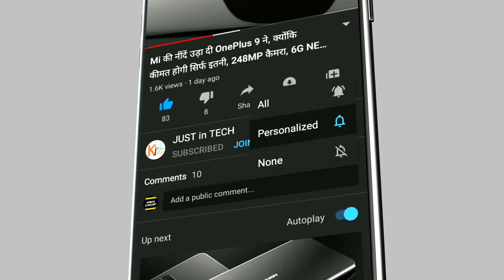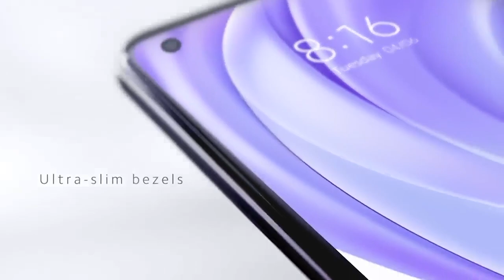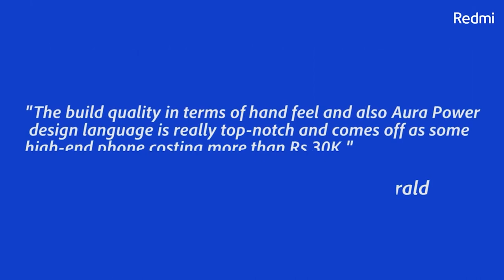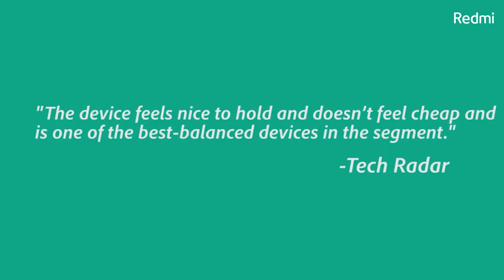Redmi Note 11 Ultra - 6000 mAh Battery200Camera, 8GB Ram, 512GB, 5G,Ultra HD,SpecsGet a Website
Redmi Note 11 Ultra - 6000 mAh Battery200Camera, 8GB Ram, 512GB, 5G,Ultra HD,SpecsGet a

Anyone Can use the Images, Not video, Past in the discription below title

redmi
redmi 8
redmi 8a
redmi 9
redmi 7
redmi 7a
miui 12
note 9 pro
redmi 6a
redmi 5
redmi 9a
redmi 6
redmi mobile
redmi k30
redmi k20
redmi note 10 pro
redmi 5a
k20 pro
redmi y3
redmi go
redmi 9c
redmi phone
redmi y2
redmi 4
redmi note
redmi 4a
redmi 4x
k30 pro
redmi note 6
note 9s
mi 6
redmi s2
xiaomi redmi note 8 pro 128gb
mi 6a